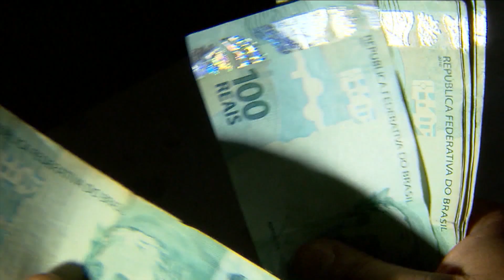Cristiano Zanin será ministro do Supremo Tribunal Federal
Senado aprovou nesta quarta-feira (21) a indicação do advogado Cristiano Zanin para o cargo de ministro do Supremo Tribunal Federal (STF) por 58 votos a 18. Ele foi escolhido pelo presidente Lula para ocupar a cadeira de Ricardo Lewandowski, que se aposentou em abril.